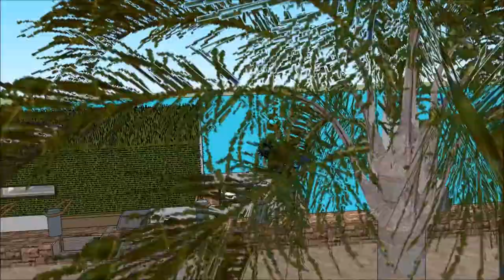casas flutuantes tailandia Casas flutuante em Portugal lisboa casas de luxo flutuante projeto de tcc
The floating house villa houseboatzania launching an innovative high-end luxury yacht floating house villa mansion home design potentially as a display of exhibition of the casas flutuantes tailandia Casas flutuante em Portugal lisboa casas de luxo flutuante projeto de tcc.

The collection of the Floating house villa houseboatzania concept of casas flutuantes tailandia Casas flutuante em Portugal lisboa casas de luxo flutuante projeto de tcc consists of high luxury and architectural art pieces in minimalism combined with living on the waterfront of the harbour.

The floating house villa mansion yacht design has the basis to sustain living with high standards and contemporary structural design - casas flutuantes tailandia Casas flutuante em Portugal lisboa casas de luxo flutuante projeto de tcc with numerous of prospects for excessive living and celebrating the desire of life worldwide: